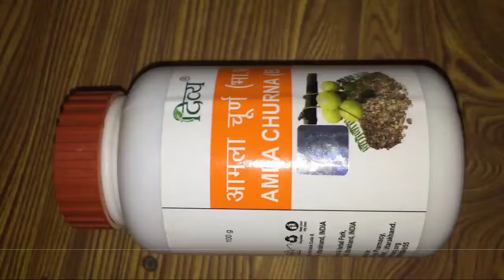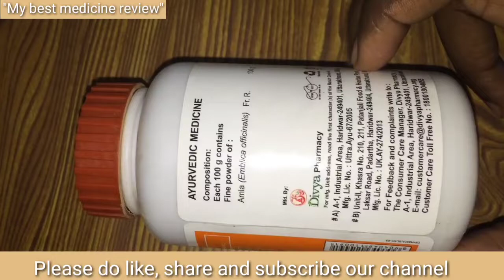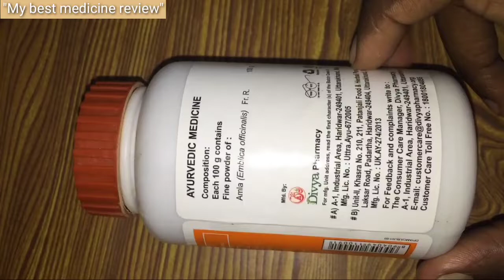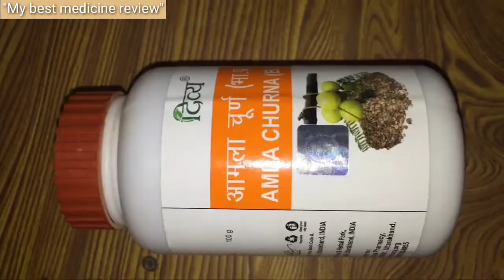Patanjali Divya Amla Churna in Hindi | full detailed review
पतंजलि दिव्य अमला चूर्ण के फायदे – Patanjali Divya Amla Churna Benefit
आंवला चूर्ण आंवले से बनाया जाता है जो विटामिन सी का एक समृद्ध प्राकृतिक स्रोत है और इसके कई अन्य लाभ हैं।
पतंजलि दिव्य फार्मेसी ने आपके लिए पाचन में सहायता करने के लिए, आपके सिस्टम को डिटॉक्सीफाई करने के लिए, सांस की समस्याओं से लड़ने में मदद करने और आपकी प्रतिरक्षा को बढ़ावा देने के लिए आंवला चूर्ण को बनाया है।
आंवला चूर्ण में आंवला की प्राकृतिक अच्छाई होती है और विषाक्त पदार्थों से होने वाले नुकसान को ठीक करता है।
आवला इसके एंटी-ऑक्सीडेंट गुण आपके शरीर को पोषण और कायाकल्प करते हैं।
आमला पाचन को बढ़ाता है और कब्ज को कम करता है।
आवला एक ऐसा आयुर्वेदिक फल है जो आंखों की समस्या को दूर करता है।
आमला बालों का झड़ना कम करता है।
यह सर्दी ठीक करता है।
आमला हृदय रोगों से लड़ने से मूत्रवर्धक समस्याओ को दूर करने मे सहायक है।
ब्लड शुगर को कम करने में मदद करता है और प्रतिरक्षा को बढ़ाता है।आमला मे एंटी-ऑक्सीडेंट गुण होते हैं जो आपकी रोग -प्रतिरोधक क्षमता को बढ़ाते है।